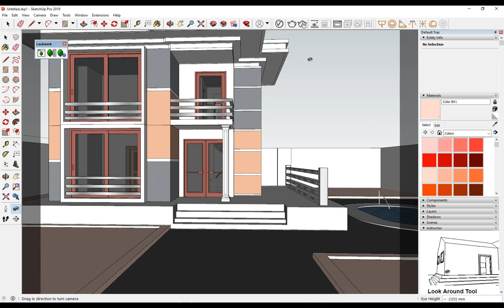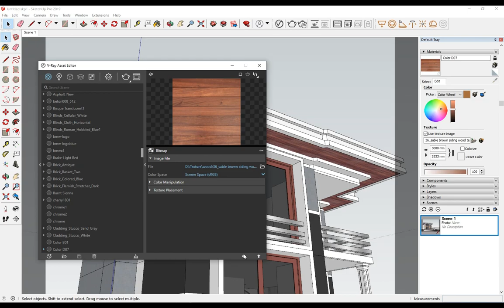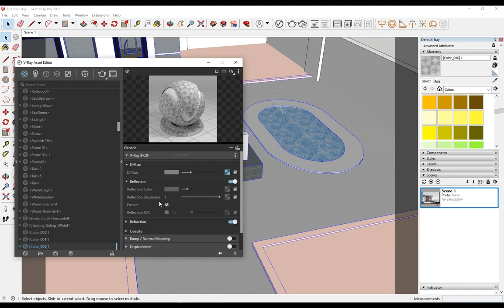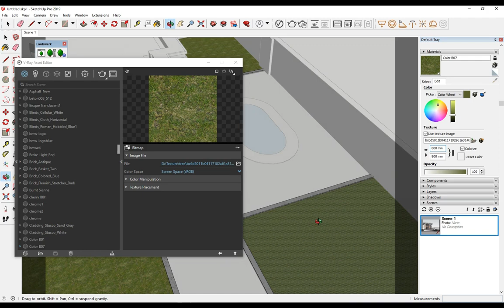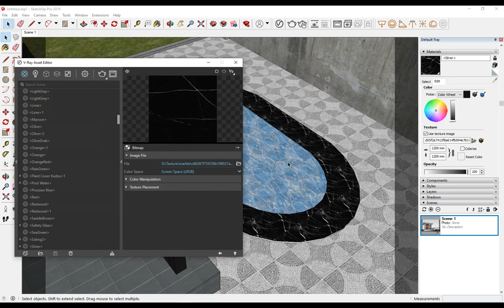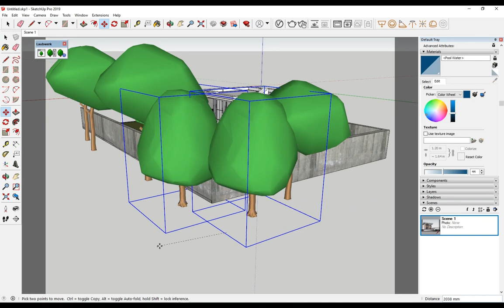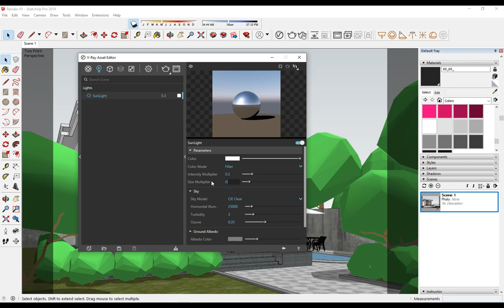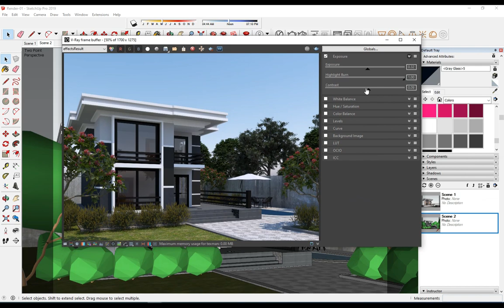Sketchup Vray Exterior - Vray exterior tutorial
sketchup vray interior exterior
vray sketchup  tutorial
Small villa